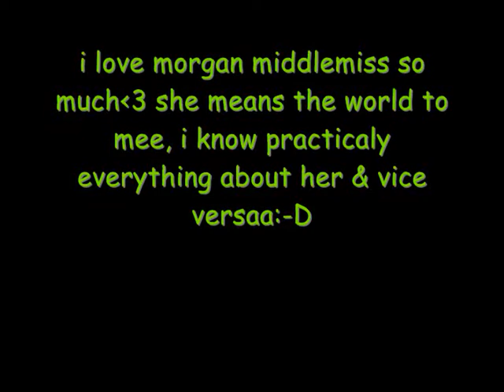darriane rossi & morgan middlemiss.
bpa.